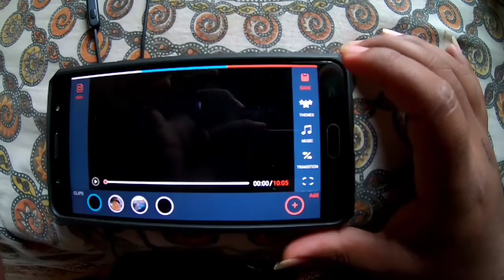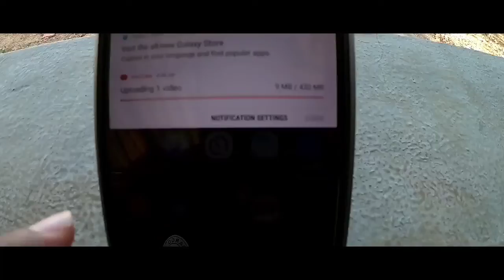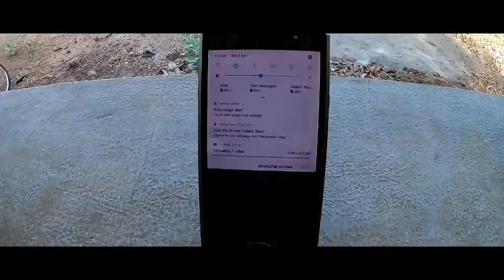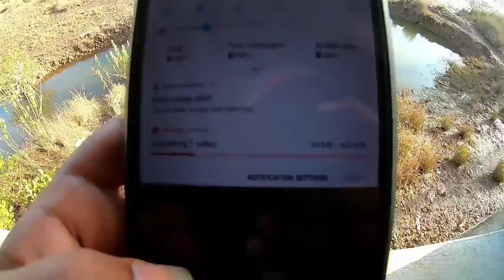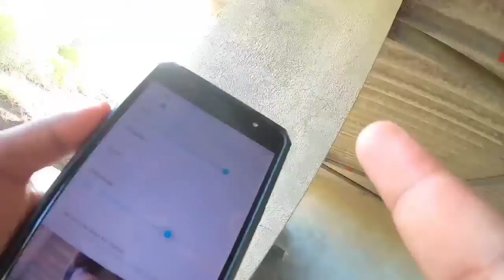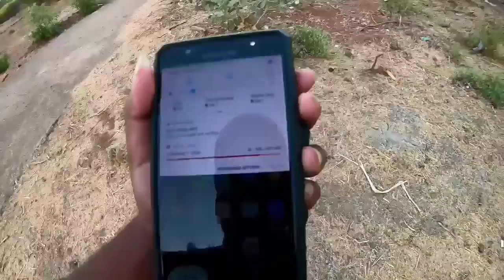कोकणात नेटवर्कसाठी आजही जावं लागतं स्मशानाकडे || Maharashtra Lockdown || Kokan Vlog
Maharashtra Lockdown, 21 days Lockdown, 21 Lockdown Maharashtra, 21 Lockdown India, Lockdown impact, Maharashtra Lockdown, 21 daya Lockdown in India

*Vaibhav Mohite TV

*Marathi Production

*Khana Khazana